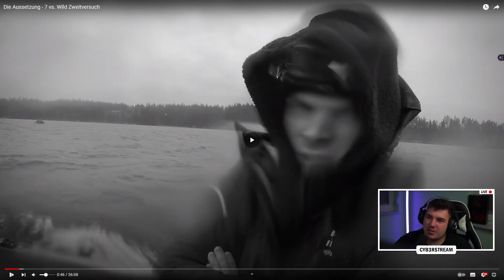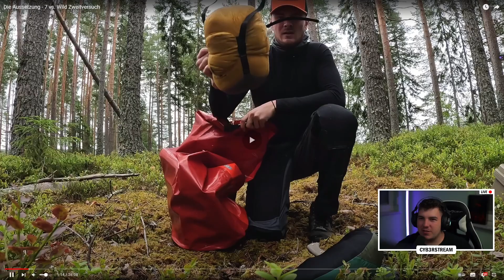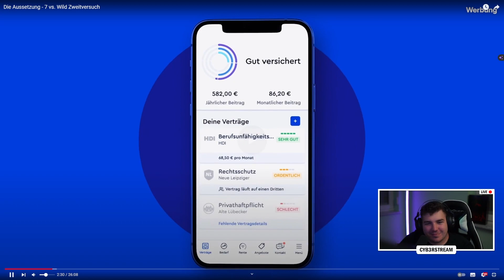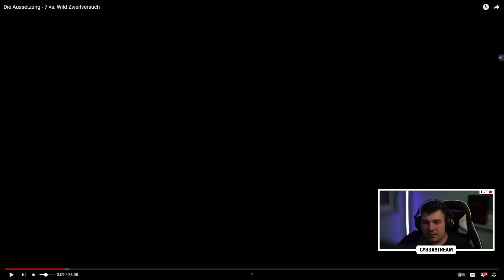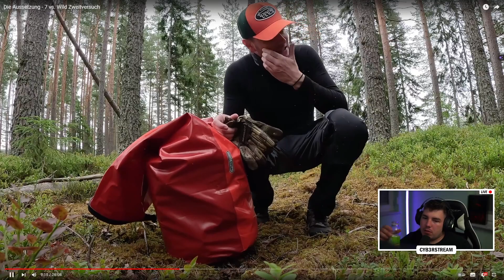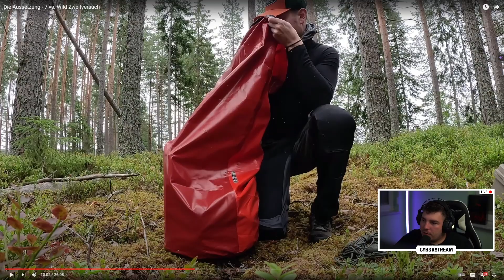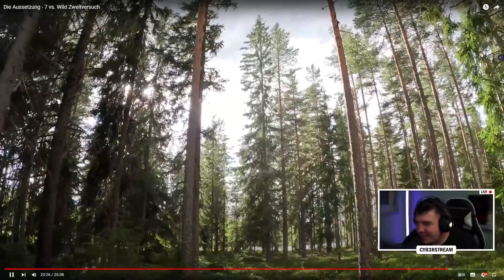Daves Zweitversuch bei 7 vs Wild! | Reaktion | Cyb3rLive